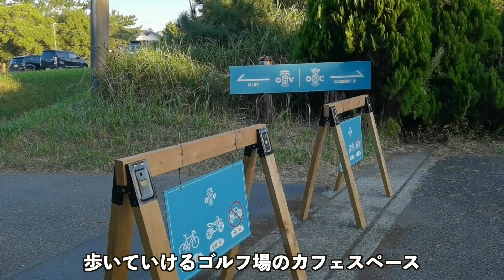秋のすがすがしい茅ヶ崎海岸。スポーツの秋。歩いていけるゴルフ場に柳島スポーツ公園。食欲の秋、柳島キッチン。富山編→神奈川県茅ヶ崎編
スポーツの秋、食欲の秋、読書（Youtubeでどう？）の秋。過ごしやすい季節ですね。

富山編の撮影分が終了。これからしばらく太平洋側の映像をお楽しみください。(富山に行きたい)

0:00　オープニング（茅ヶ崎海岸）
2:39　歩いていけるゴルフ場
4:14　柳島スポーツ公園

（MUSIC）
Songs for a Mockingbird - Gabriel Kelly
Come on Heartbreaker - Sture Zetterberg